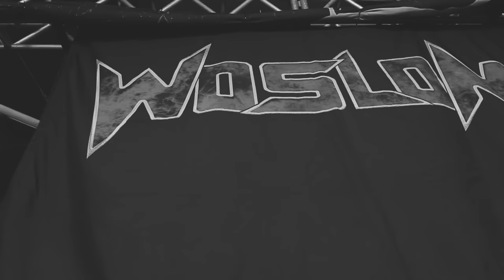WOSLOM - PURGATORY (Live at Maximus Fest)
Recorded live at 'Maximus Fest' Sep, 7th 2016 - Autódromo de Interlagos, São Paulo

PURGATORY - (Music: Iak  / Lyric: Iak and Oster)
Part of EVOLUSTRUCTION Album (2013), released by Punishment 18 Records.